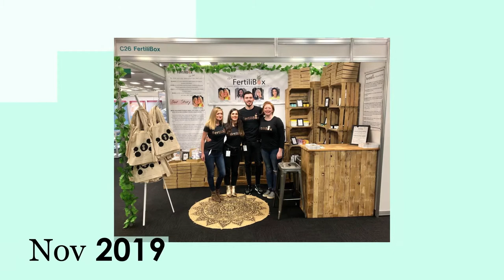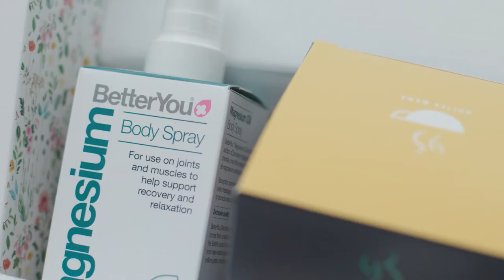Wellbeing Sisters Campaign